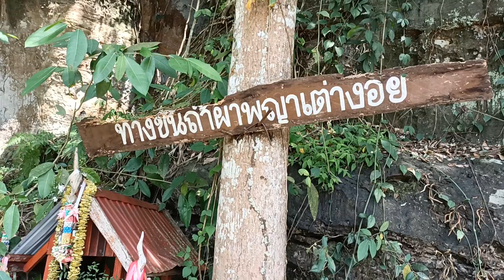ถ้ำผาพญาเต่างอย จังหวัดสกลนคร ไม่ไกลจากบ้านกกกอก